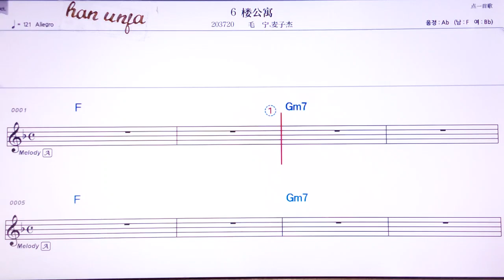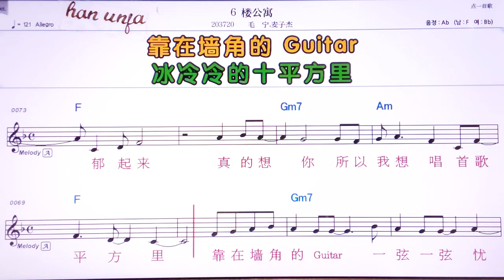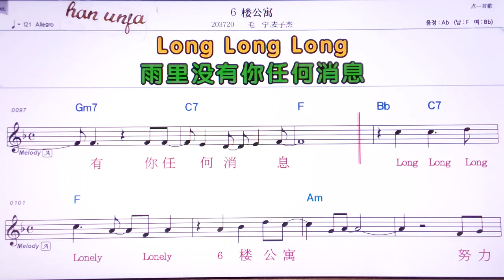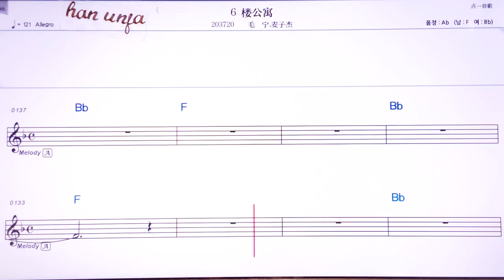💖 6 러우꿍위 /마오닝 마이즈지에👍Karaoke With Sheet Music/MR,노래방, 악보, 코드,